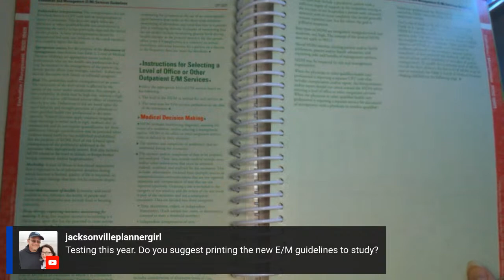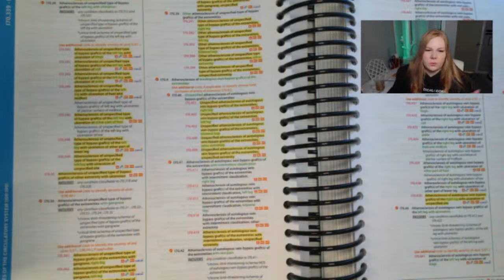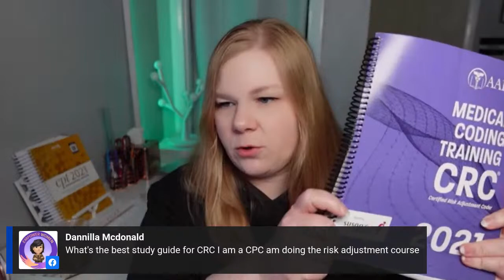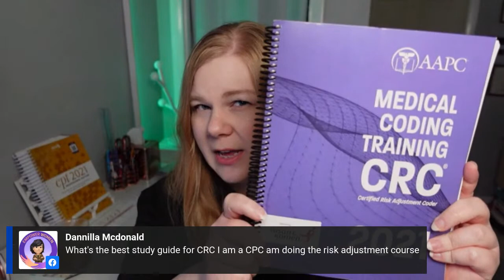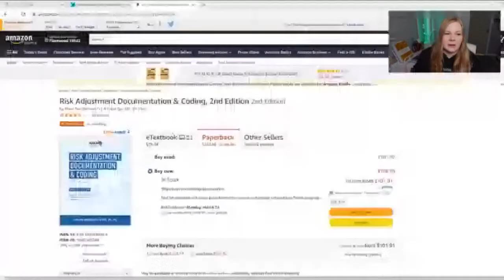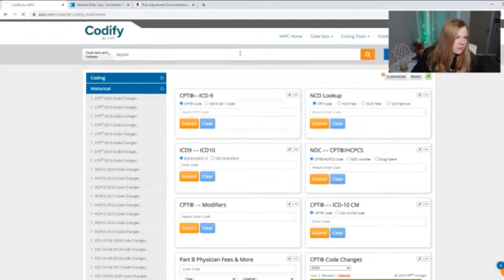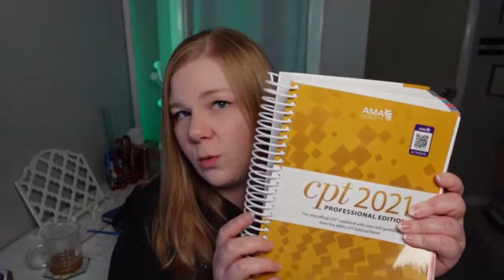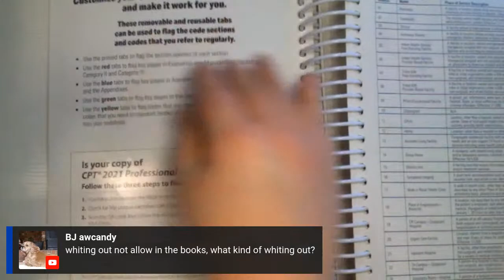Medical Coding AMA (Ask Me Anything) - Live Question Chat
Ask Me Anything about the Medical Coding Industry!

Saturday, March 13, 3 pm EST - Live Question and Answer Session for Medical Coders and students.

Note: This live stream does not provide denials resolution, case scenarios, or consulting services.

// EARN YOUR BILLING & CODING CERTIFICATE

OnlineDegree .com helps students find the best price for online certifications.

// 👩‍🏫 LOOKING FOR A TUTOR? Find a tutor to fit your needs on Wyzant.com

2021 CPT
2021 ICD-10-CM
2021 HCPCS
Step-by-Step Medical Coding Textbook
Step-by-Step Medical Coding Workbook

// GEAR RECOMMENDATIONS
LG Ultrawide Monitor
Rotating Books Stand